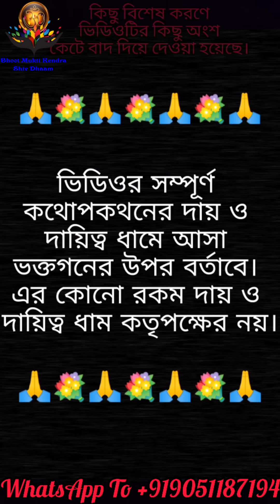মা মনসা🐍 মা নাগ মাতা আসলেন ধামে! সর্পদেবী মহাশক্তির আবির্ভাব!ভক্তকে কি বললেন মা?Maa Manasa Naag Mata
মনসা হলেন একজন লৌকিক হিন্দু দেবী। তিনি সর্পদেবী। প্রধানত বাংলা অঞ্চল এবং উত্তর ও উত্তরপূর্ব ভারতের অন্যান্য অঞ্চলে তাঁর পূজা প্রচলিত আছে।

মনসা হলেন একজন পৌরাণিক হিন্দু দেবী। দেবী ভাগবত পুরাণ সহ আরও অনেক পুরাণে দেবী মনসার উল্লেখ পাওয়া যায়। তিনি সর্পদেবী। প্রধানত বাংলা অঞ্চল এবং উত্তর ও উত্তরপূর্ব ভারতের অন্যান্য অঞ্চলে তার পূজা প্রচলিত আছে। সর্পদংশনের হাত থেকে রক্ষা পেতে, সর্পদংশনের প্রতিকার পেতে, প্রজনন ও ঐশ্বর্যলাভের উদ্দেশ্যে তার পূজা করা হয়। মনসা ঘট স্থাপন করে পুজো করা হয়। মনসা নাগ-রাজ (সর্পরাজ) বাসুকীর ভগিনী এবং ঋষি জরৎকারুর (জগৎকারু) স্ত্রী। তাঁর অপর নামগুলি হল বিষহরি বা বিষহরা (বিষ ধ্বংসকারিণী), নিত্যা (চিরন্তনী) ও পদ্মাবতী।